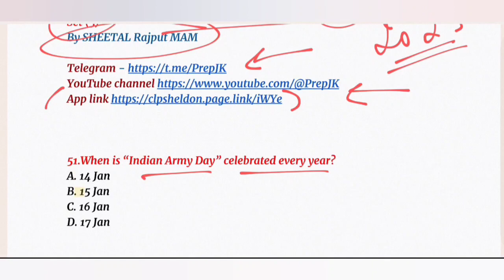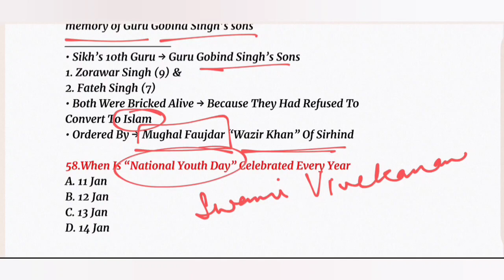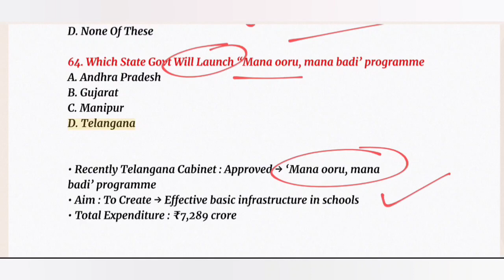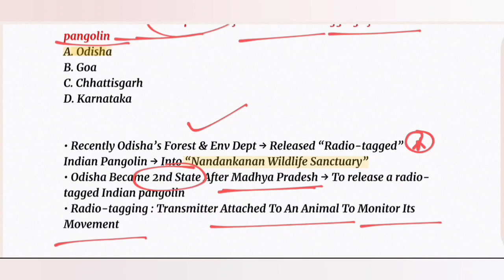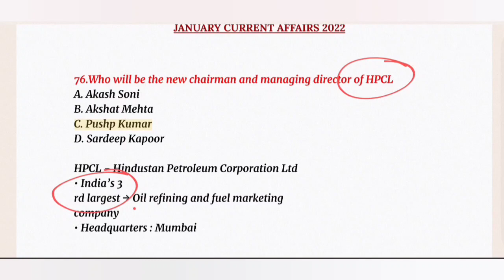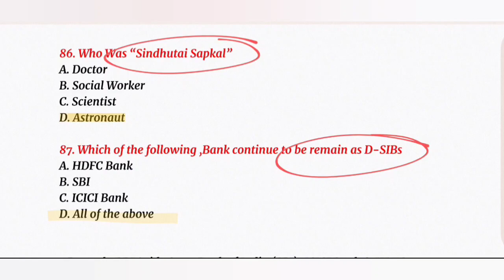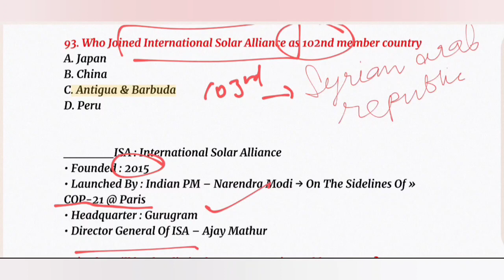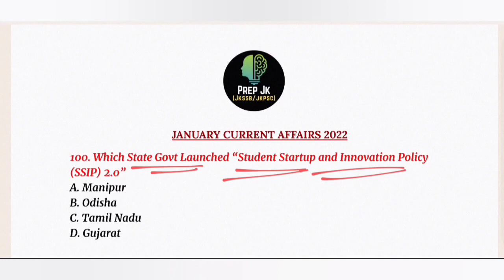CUET UG 2023 | JANUARY MONTH CURRENT AFFAIRS (3) @PrepJK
BEST CURRENT AFFAIRS OF JANUARY 2022

📋 STOCK ASSISTANT, WILDLIFE GUARD & VETERINARY PHARMACIST MOCK TEST COURSE